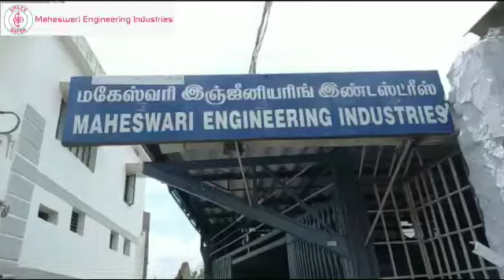Maheswari Engineering Industries - Stainless Steel Stools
Why to prefer Maheswari stainless steel stools?
they are elegantly designed
 adds more sophistication to work
 it is made easy for cleaning
So, what’re you waiting for??
for the best price!!!